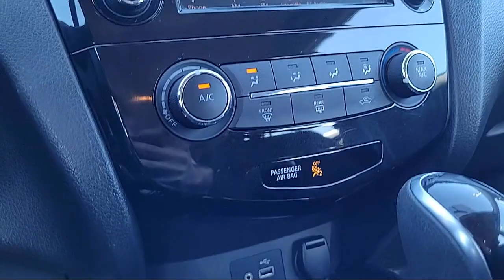2019 Nissan Rogue Sport S Sport Utility Sacramneto Roseville Elk Grove Folsom Stockton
2019 Nissan Rogue Sport S Sport Utility Stock Number: R32750 Vin:JN1BJ1CP0KW529357 Previous Rental.
Future Nissan
600 Automall Drive